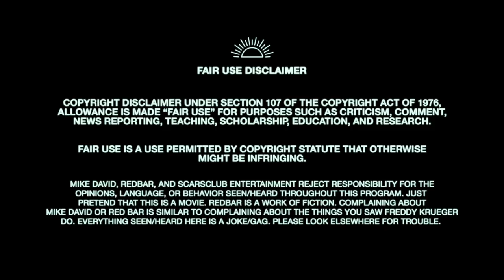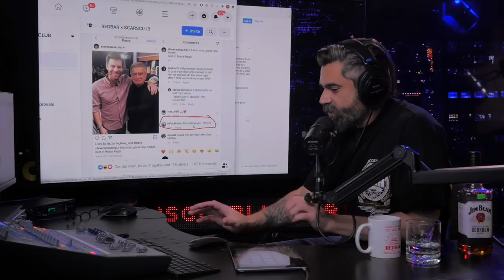NeverForgive: Steve Rannazzisi LIED About Being in 9/11 + Steve gets trolled hard! (2020 Edition!)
Mike from Red Bar celebrates Steve Rannazzisi’s terrible lie about being in the World Trade Center on 9/11. We also take a look at Steve falling for one of the simplest trolls, featuring Ari Shaffir, Shane Gillis and Corine Fischer. Enjoy!

From Wikipedia: Rannazzisi had said he had worked in the South Tower of the World Trade Center at Merrill Lynch, on the 54th floor during the September 11 attacks, and described his experience escaping death.[ He had said the events inspired him to move to Los Angeles and pursue stand-up comedy. In September 2015, after being contacted by a reporter from The New York Times for an article debunking his claim,Rannazzisi admitted his story was a lie. Rannazzisi was never employed by Merrill Lynch, which did not have offices in the World Trade Center then, and did not attend the State University of New York at Purchase, as he additionally had claimed.

THESE ARE JUST CLIPS!